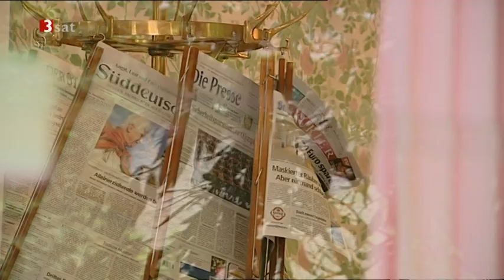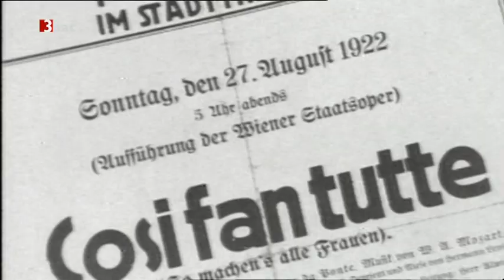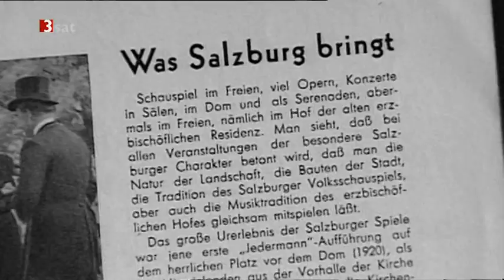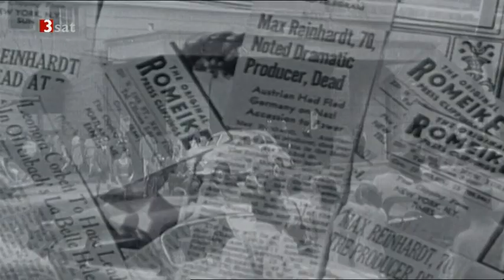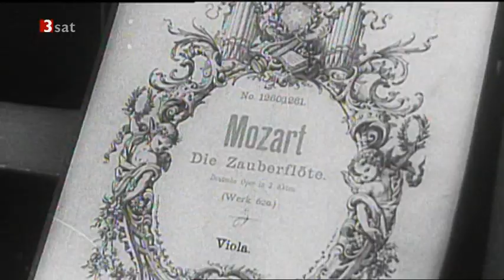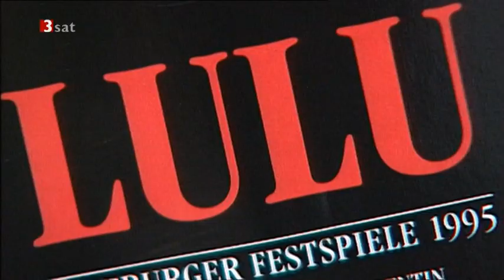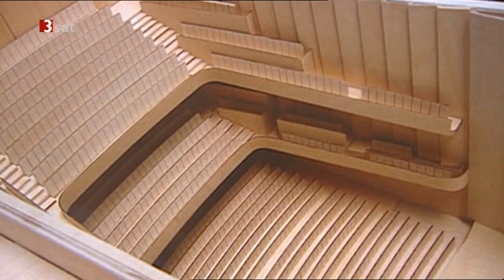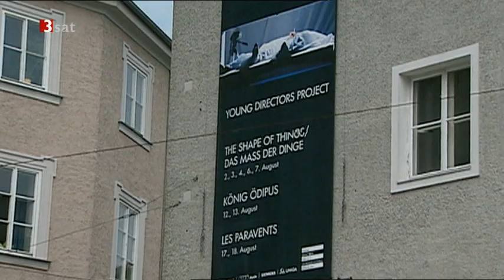Die ganze Stadt ist Bühne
Geschichte der Salzburger Festspiele
Dokumentation von 2010